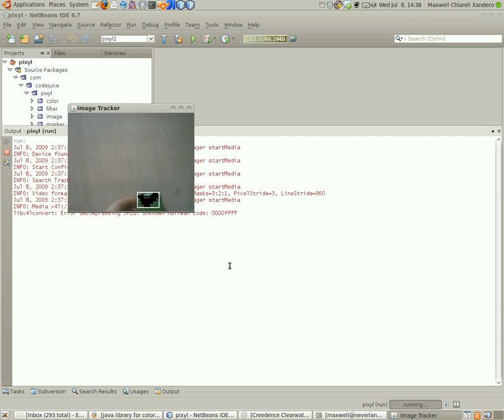Java Color tracker with pixyl framework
Fisrt demo of pixyl framework.